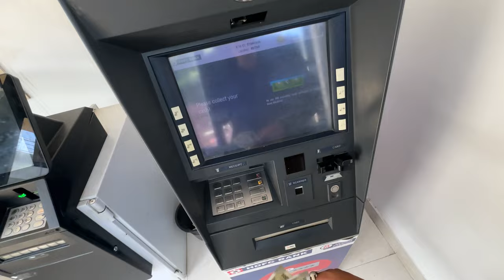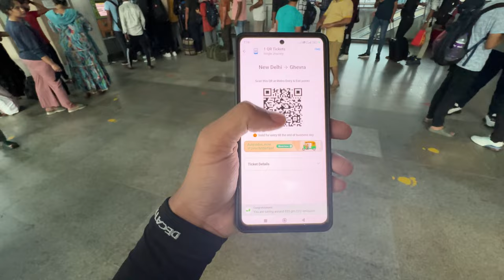FINALLY CHENNAI TO DELHI TRAIN JOURNEY 🚂